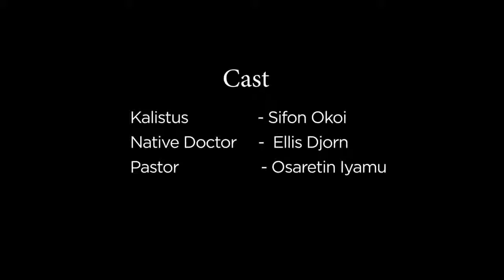YAWA Season 2 Episode 1 Money Madness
It's 2019, and Kalistus is very desperate. He willing to go any length to acquire wealth. Watch